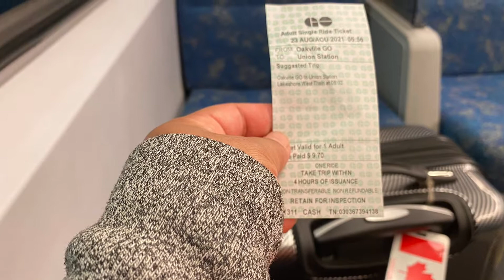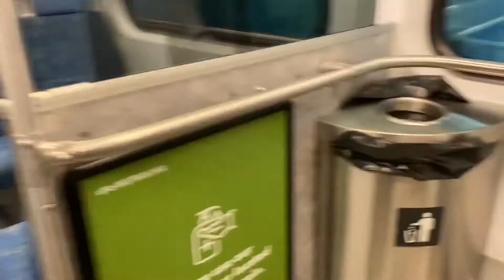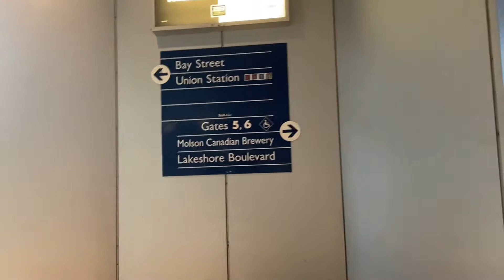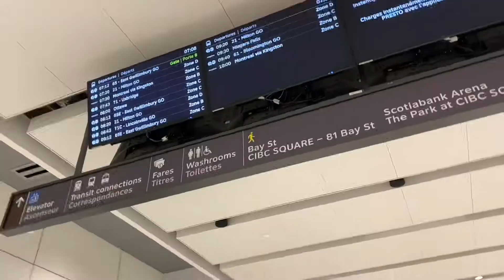Going to Toronto from Oakville